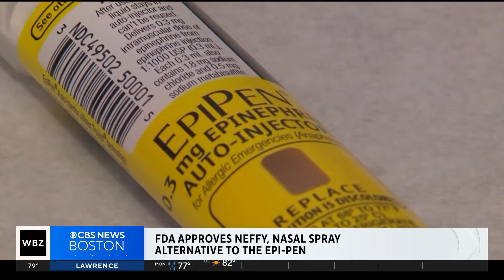FDA approves first nasal spray alternative to EpiPen to treat severe allergic reactions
The FDA has approved the use of a nasal spray as an alternative to an EpiPen to treat severe allergic reactions.